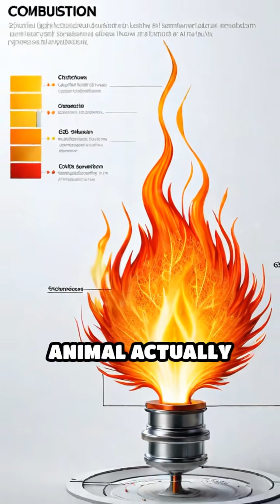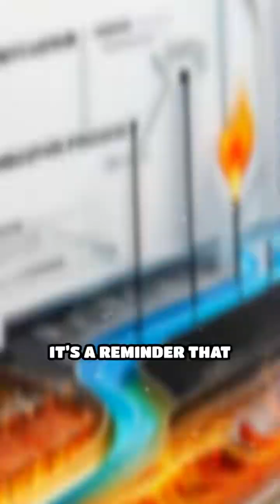What if fire-breathing wasn’t just fantasy? Discover the wild science behind natural combustion and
What if fire-breathing wasn’t just fantasy? Discover the wild science behind natural combustion and the creatures that inspired legends!